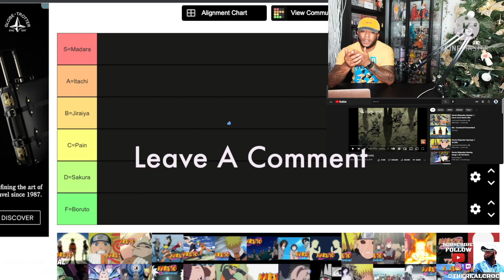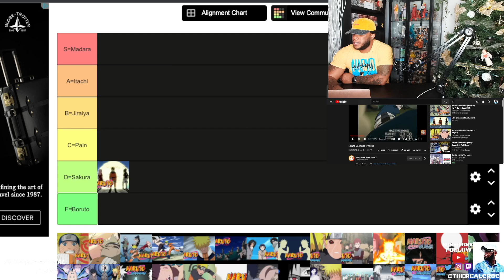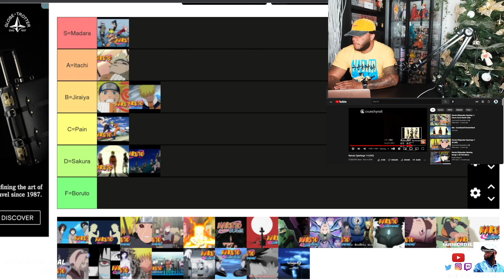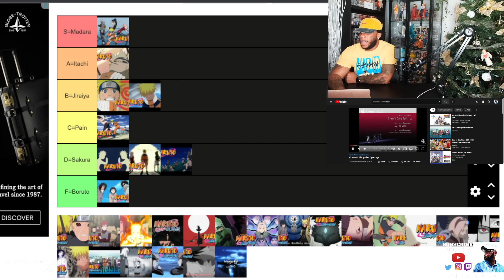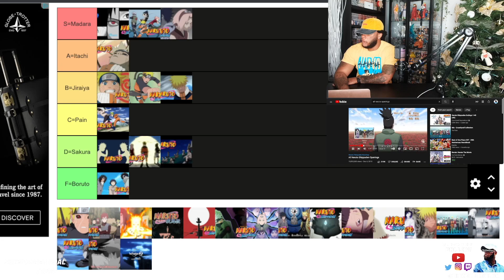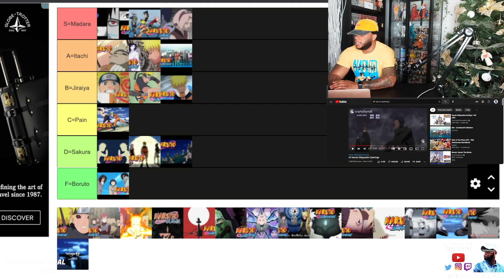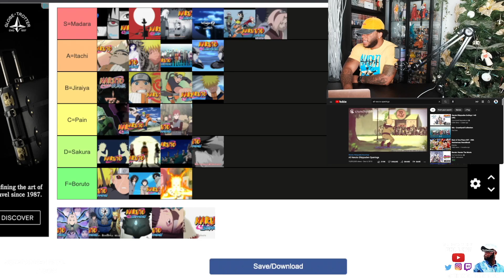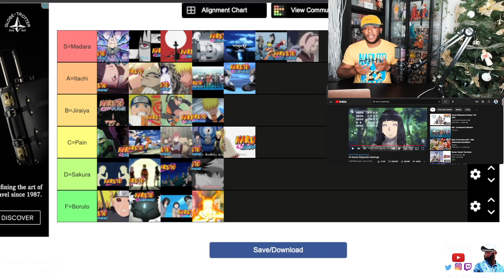Put some respect on FLOW! Ranking all Naruto & Naruto Shippuden Openings!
Rankings All Naruto & Naruto Shippuden Opening Songs

Tell me what you thought about the video in the comments below! Open to all suggestions, even if you call me trash lol.